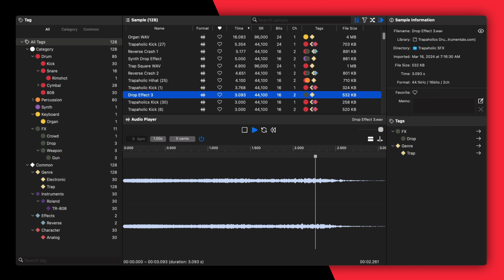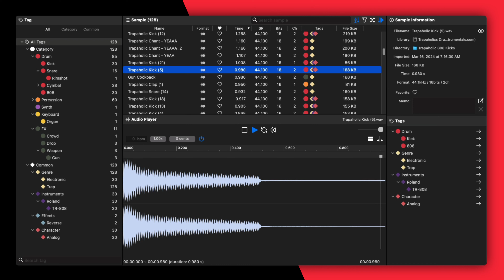128 FREE Trap Drums [153 MB] Trapaholics Drum Kit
The Hipstrumentals Trapaholics Drum Kit offers over 128 808 kicks, chants, claps, and instruments.

The Trapaholics Drum Kit by Hipstrumentals is an instant download for personal use only. The pack size is 153 MB and offers 128 sample sounds. The kit consists of a range of different Trap sounds. It includes 808 kicks, chants, claps, instruments, percussion, special effects, snaps, and snares.

- 128 Trap Sounds
- File Size of 153 MB
- Created by Hipstrumentals
- Personal Use Licensing
- Instant Download Available
- Variety of 808 Kicks
- Diverse Instrument Sounds
- Includes Special Effects

🎹 My Gear:
MX Keys ➡︎

0:00 What is the Trapaholics Drum Kit by  Hipstrumentals
0:10 Trapaholics Drum Kit  Preview